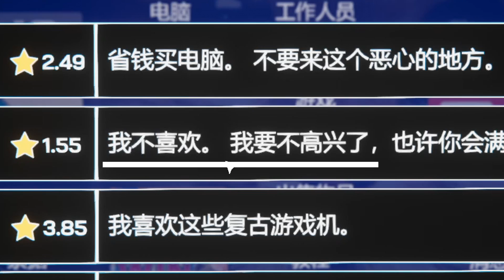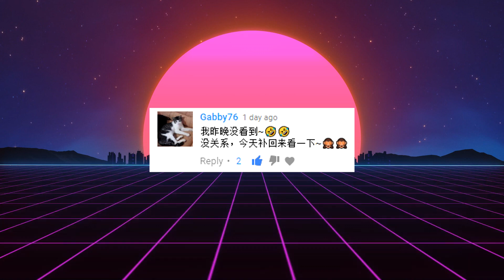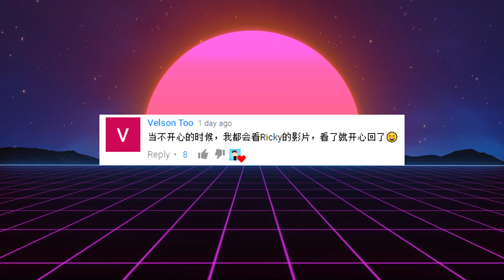小偷竟然知錯悔改, 而且還還我電腦 !?【Internet Cafe Simulator 網吧模擬器】EP.06 全字幕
►每星期更新三隻影片喲